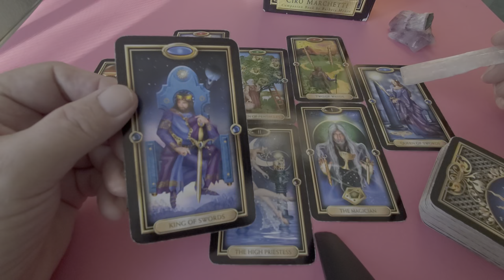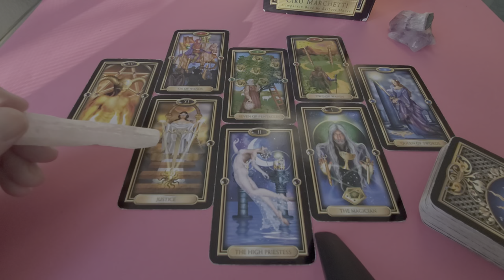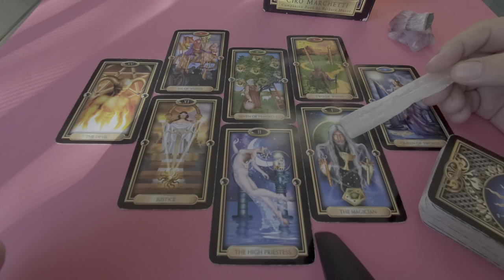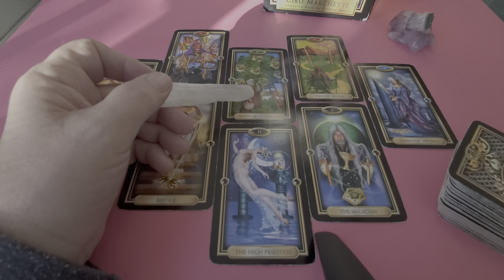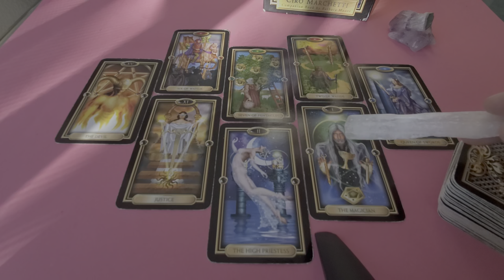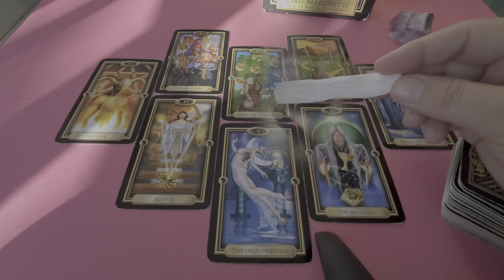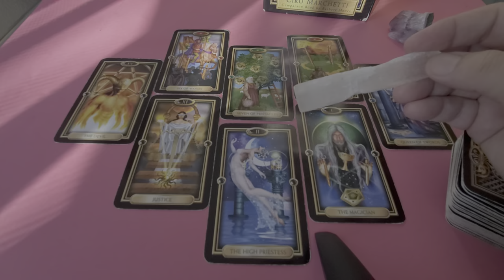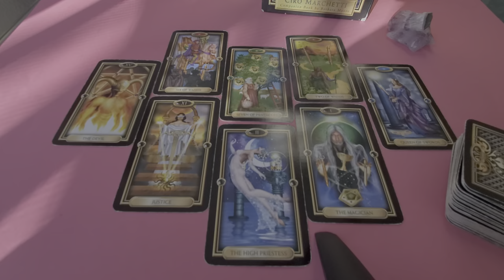Gemini Tarot 💜 You & the One On Your Mind the Heart Spread Read for Mid Jan 2022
Tarot Gemini Mid January 2022 a love romance & relationship reading for Gemini Sun, Moon, Rising & Venus energies here looking at you and the one on your mind.
I believe this person on your mind has a soul contract with you, Gemini, and they have made a decision here to help with your own personal transformation around love and relationships. This is a pivot point in your own energies of relationship and this person is prepared to go as deep with you as you wish and build a solid relationship over time upon a nuts and bolts foundation likely unlike anything that you have ever experienced before.